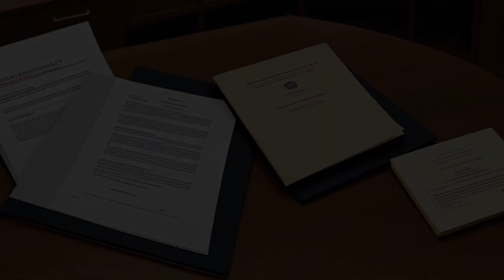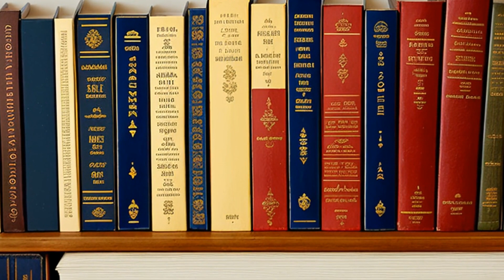Weick v. State (1980) Overview | LSData Case Brief Video Summary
The defendants were convicted of Murder and Conspiracy for attempting to steal marijuana from the Fitzgeralds. During the incident, Kathy Fitzgerald killed one of the defendants, Eugene Weick. The defendants appealed their convictions, arguing that they were improperly convicted for killing a co-felon and that the charge of Conspiracy was defective because it did not allege an overt act. The court agreed with both arguments.

Weick v. State (1980)
Delaware Supreme Court
420 A.2d 159